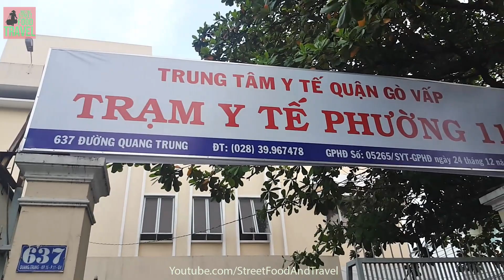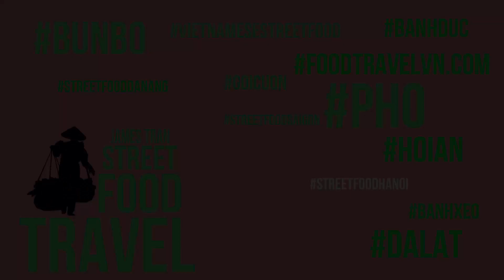Vietnamese Fish Noodle Soup ( Bun Cha Ca Nha Trang ) - STREET FOOD SAIGON VIETNAM 2017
You're watching video Vietnamese Fish Noodle Soup ( Bun Cha Ca Nha Trang ) - STREET FOOD SAIGON VIETNAM 2017